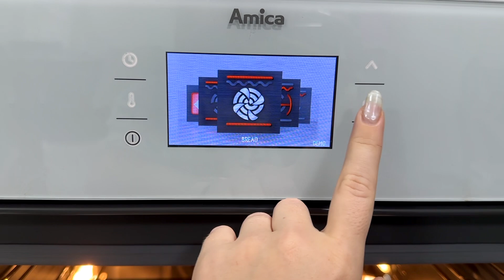ВЛОГ ТАЙВАНЬ. МУЖЧИНА-ГИНЕКОЛОГ/ BARBIE ФИЛЬМ/ Blackpink+ Starbucks/ СПОРТ С NINTENDO/ МНОГО ЕДЫ